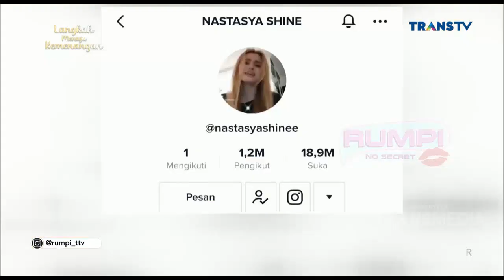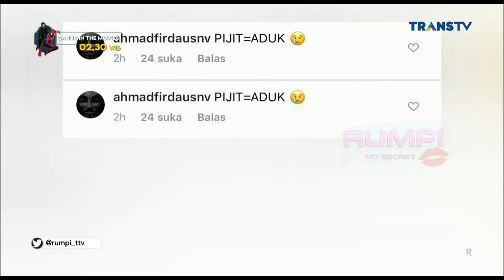Bahasa Indonesia dari Istri ROBBY SHINE Kocak Banget | Best Moment Rumpi (14/3/21)